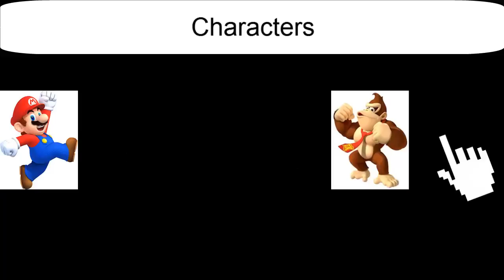Mario Kart Wii K'nex Luigi Circuit Wii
Woah! We hit 113K views on this?! Thanks a lot for that and 235 likes!

This is my very first retro track! Enjoy!